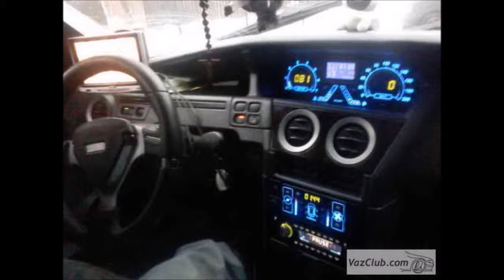новый безбашенный тюнинг салона вазлада 2111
Самые крутые тачки, самоделки, трактора и спортивные авто - новинки